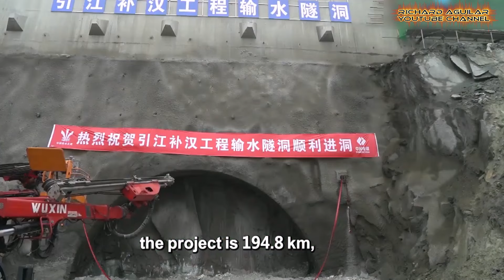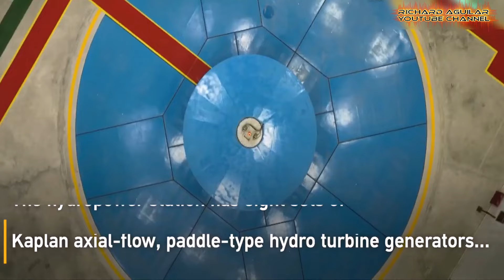Discover China's Epic Water Projects: From Tunnels to Hydro Wonders!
Embark on an enthralling journey through China's monumental water endeavors! From pioneering tunnels to hydroelectric giants, witness engineering marvels that reshape landscapes and enrich lives. Explore the grandeur of the Yangtze-to-Huaihe Water Diversion, uncover Guangxi's hydroelectric innovations, and unravel the mastery of flood control at Xiaolangdi. Join us as we delve into Dingxi's astounding land metamorphosis and navigate fish-friendly water passages across China. These initiatives revolutionize water management, ensuring a sustainable legacy for future generations.